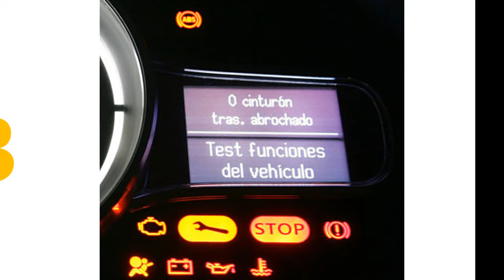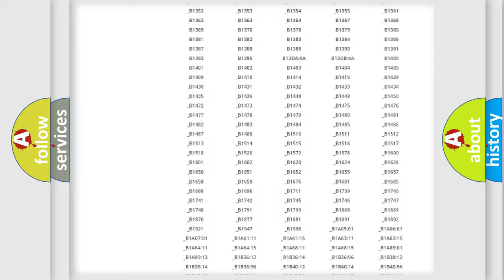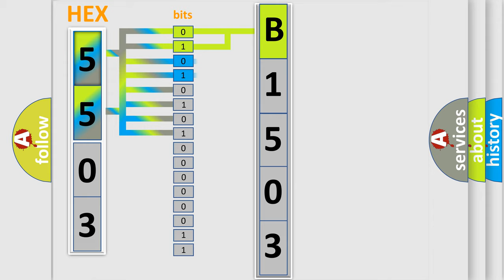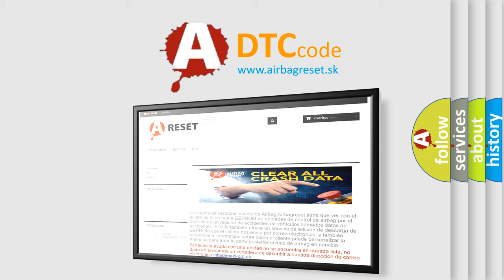DTC Suzuki B1503 Short Explanation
Contents:
0:21 Basic DTC analysis according to OBD2 protocol standard.
1:48 Insight into programming
2:58 A diagnostically understandable description of the Diagnostic Trouble Code
3:05 Basic error definition

Make:
Suzuki
Code:
B1503
Definition:
System Configuration Not Programmed
Description:
The ignition is ON.
Cause:
The PSCM has not undergone the steering tuning selection procedure.